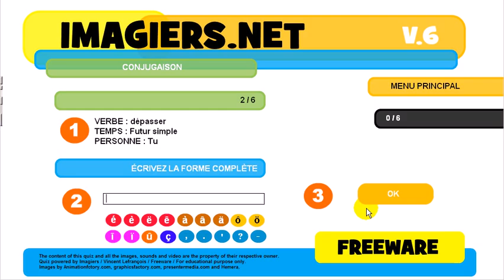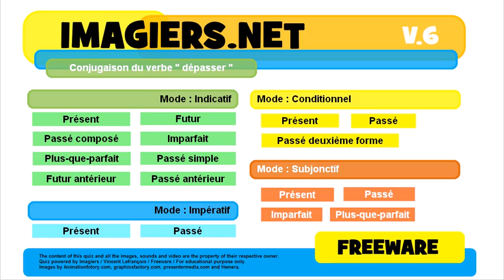French conjugation Indicatif Passé composé